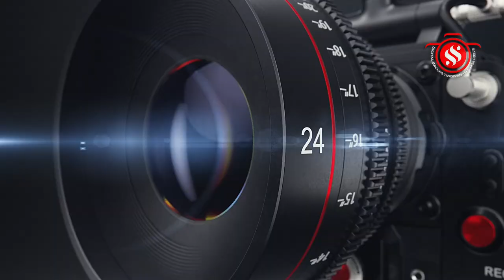திண்டிவனம் பெலாக்குப்பம் ஸ்ரீவரசக்தி விநாயகர் ஆலயத்தில் சங்கடகரசதுர்த்தி முன்னிட்டு சிறப்புஅபிஷேகம்